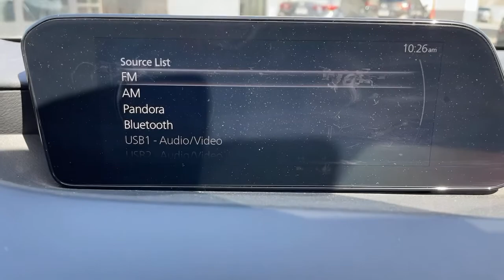2019 Mazda Mazda3 Riverside, Temecula, Loma Linda, Orange County, Corona, CA M4852TA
Soul Red Crystal Metallic Used 2019 Mazda Mazda3 available in Corona, California at Cardinal Way Mazda Corona. Servicing the Riverside, Temecula, Loma Linda, Orange County, CA area.

Want us to come to you? No problem! In case we missed a picture or a detail you would like to see of this 2019 Mazda3, we are happy to send you A PERSONAL VIDEO walking around the vehicle focusing on the closest details that are important to you. We can send it directly to you via text or email. We look forward to hearing from you!brbrPriced below KBB Fair Purchase Price! CARFAX One-Owner. Clean CARFAX. Red 2019 Mazda Mazda3 Preferred FWD 6-Speed Automatic I4brbrRecent Arrival! 26/35 City/Highway MPGbrbrAwards:br  * 2019 KBB.com Brand Image AwardsbrWe develop outstanding relationships where everybody wins! New & Pre-Owned Certified Mazda cars in Corona, Yorba Linda, Riverside, Irvine, Eastvale, Norco, Ontario, Puente Hills. Price does not include dealer installed options, warranties, $80 doc fee or registration.